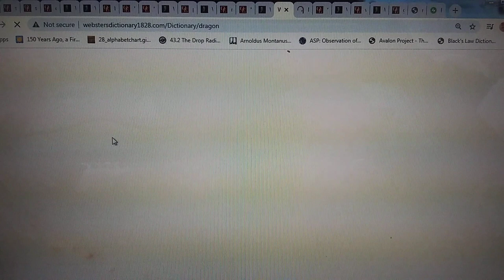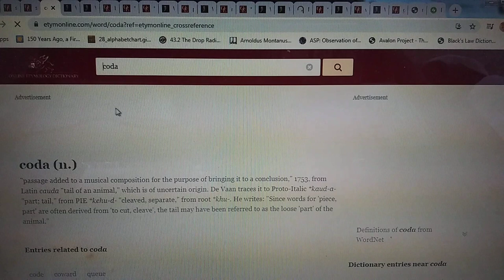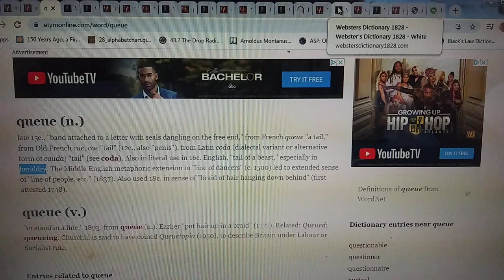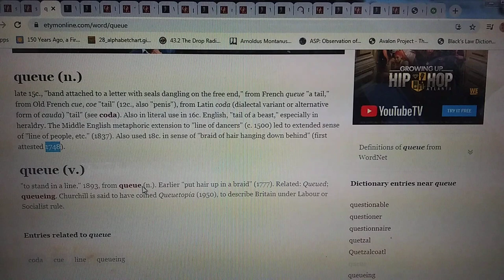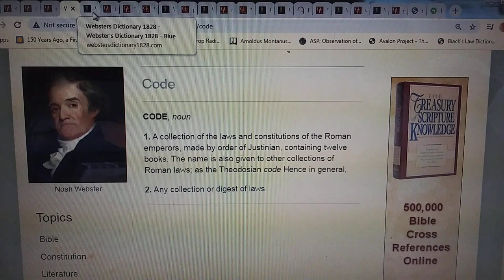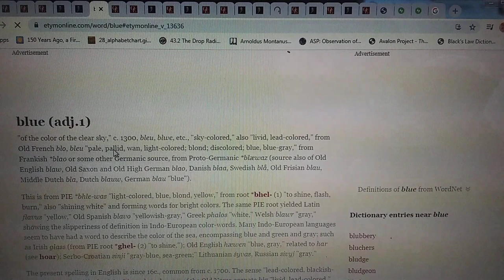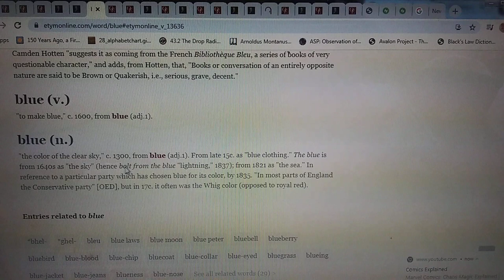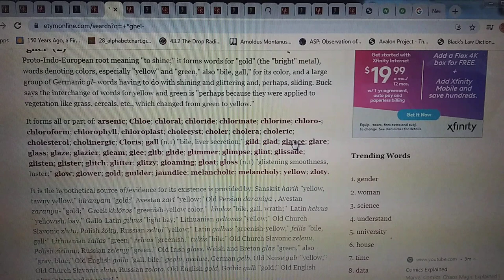The Flow, The Code, and You 2 pt 1| Coda into Colors